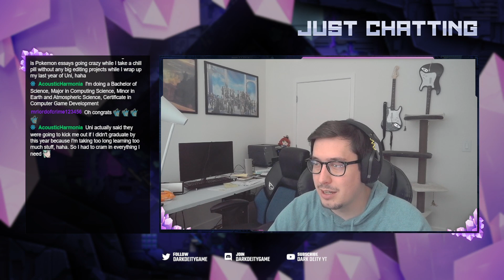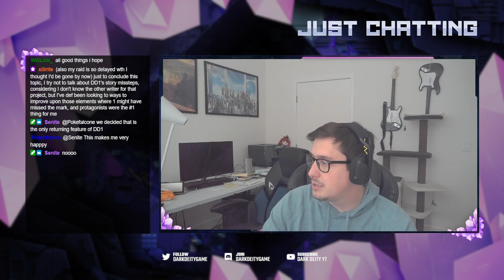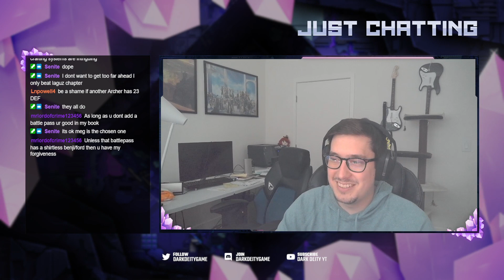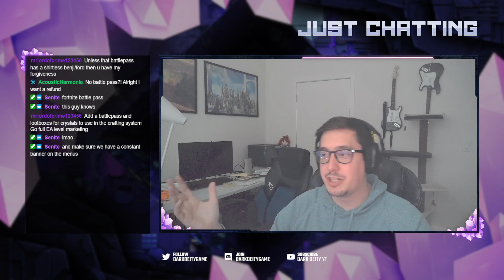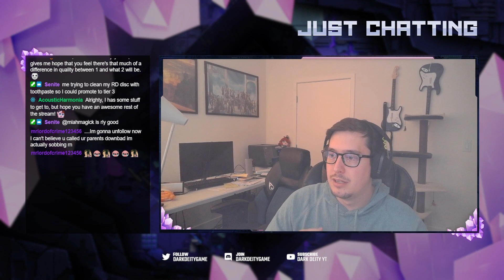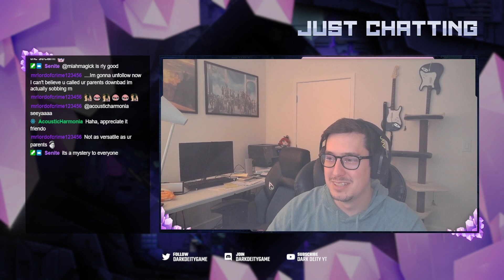Dark Deity 2 Developer Stream 10/10/23